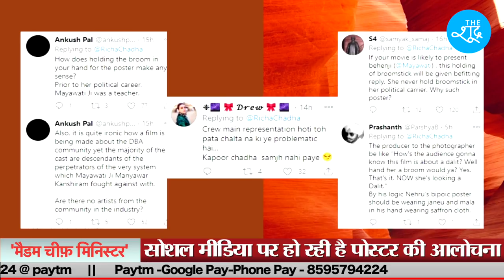अभिनेत्री Richa Chadha की फिल्म Madam Chief Minister के पोस्टर पर बवाल क्यों हो रहा है ?